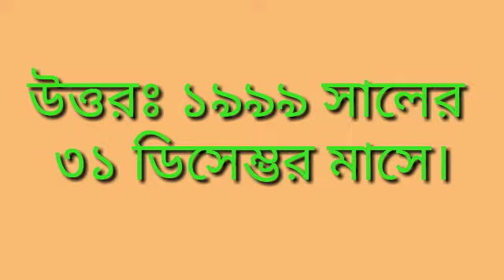পৃথিবীর কোন দুটো দেশ মহাদেশ এ অবস্থিত?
প্রতিদিন নতুন নতুন ভিডিও পেতে আমাদের চ্যানেল এর সাথেই থাকুন এবং আপনার যে কোন মন্তব্য আমাদের নিচে কমেন্ট করতে পারেন।